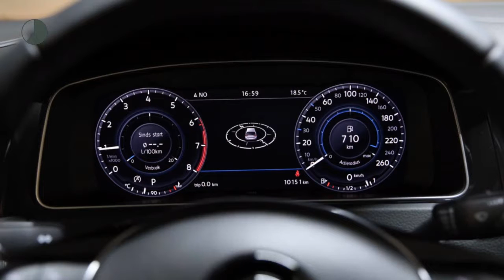Volkswagen Golf 1.0TSI 110pk 5drs Comfortline Executive DSG |Active info Display